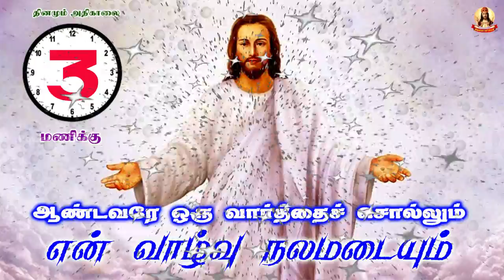🟢✠ ஆண்டவரே ஒரு வார்த்தை சொல்லும் என் வாழ்வு நலமடையும் ✠ 1061 26 May 2022 Morning Prayer